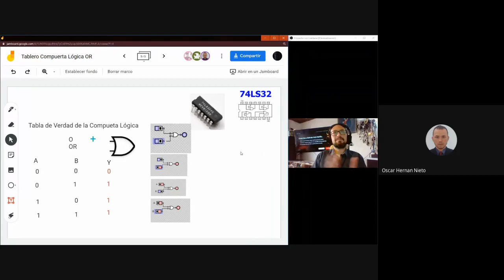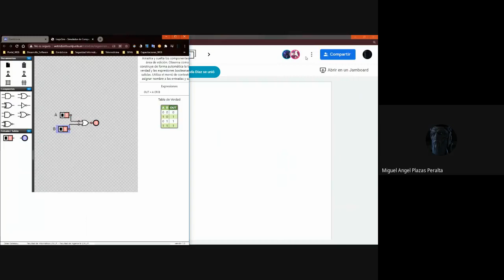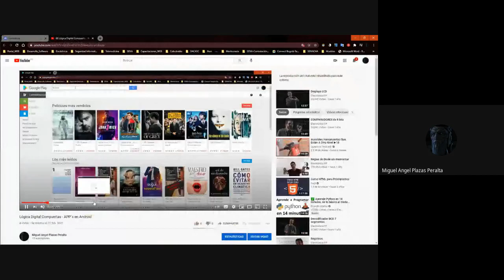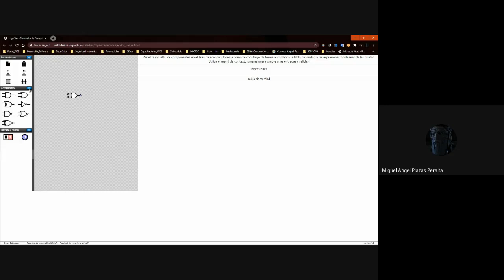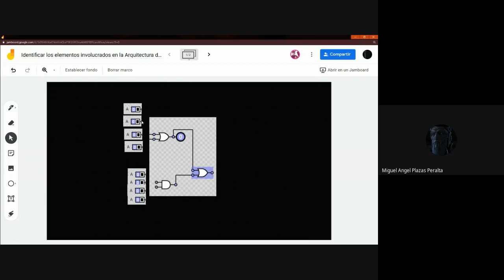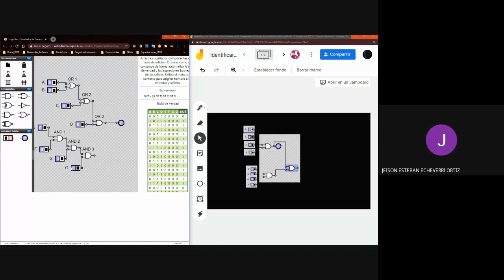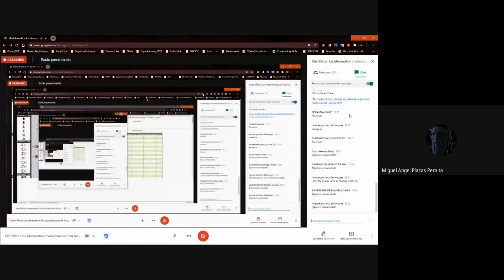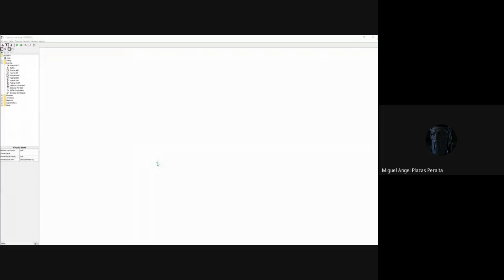Compuerta Digital "OR" - "AND"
Simulación - Emulación